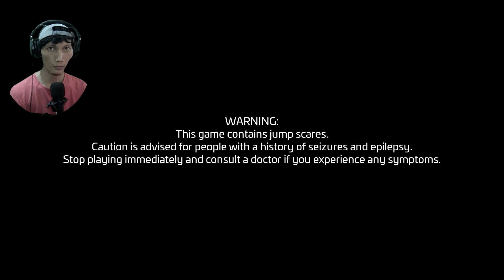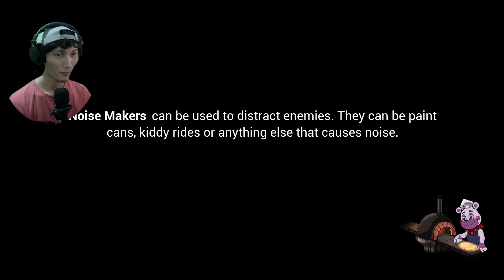Kabur dari Kejaran Animatronic - Five Nights at Freddy's Security Breach ( FNAF )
Nama game ini FNAF Security Breach, release sekitar 2021 kalo gak salah ya temen-temen, game ini lumayan bikin jumpscare, diawal-awal game gue udah dikejutin sama animatronic Chika dan Gator, dan game ini agak sedikit ngelag di PC gue, gak tau kenapa, disini kita berperan menjadi Gregory,  Dengan bantuan Freddy Fazbear sendiri, Gregory harus bertahan hidup dari perburuan yang nyaris tak terbendung dari karakter Five Nights at Freddy  - serta ancaman baru yang mengerikan...yaudah guys tonton aja keseruanya ya...